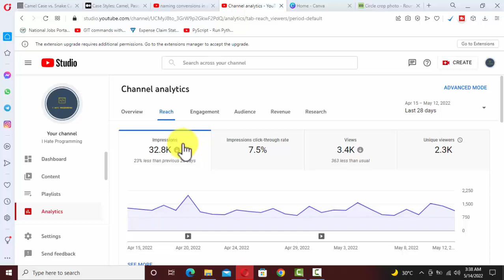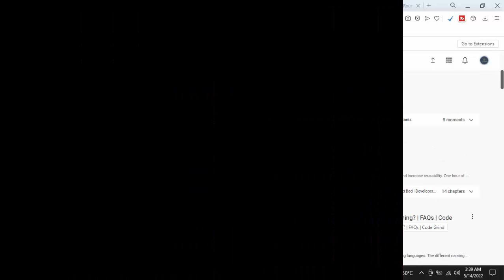Secret tricks to grow your YouTube channel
Today I will share with you Three secrets to grow YouTube channel.